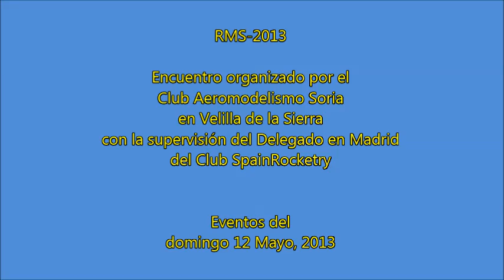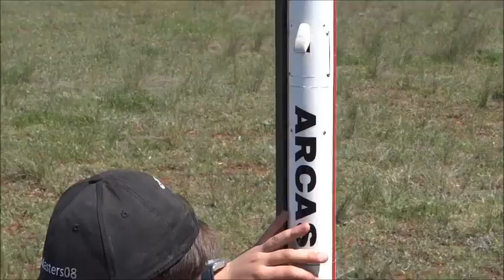RMS SORIA 2013_Dom_12-5-13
Encuentro de Modelismo Espacial HPR, RMS-2013 en las instalaciones del Club Aeromodelismo Soria en  Velilla de la Sierra, Soria, los dias 11-12 Mayo de 2013.
Eventos del domingo día 12. Se inicia con la visita de José Antonio Pirla de Aerocinca con su avión de ala baja de Pro Mecc.
Encuentro organizado por Federico Meijide Fuentes del Club Aeromodelismo Soria  junto a Jesús Manuel Recuenco Andres, Delegado del Club SpainRocketry en Madrid.
Se Certificaron dos Categorias L1: David Sariñena Vallespin y Federico Meijide Fuentes.
¡Felicitaciones a ambos!